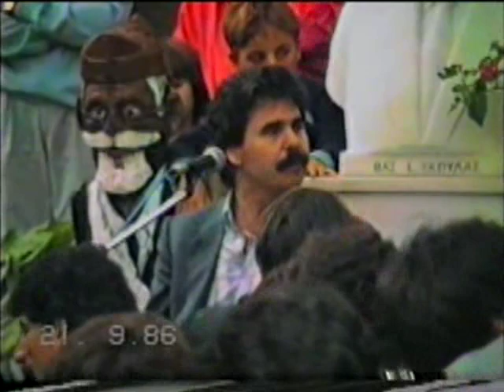ΒΑΣΙΛΗΣ ΣΚΟΥΛΑΣ-ΠΑΙΞΕ ΜΟΥ ΧΙΛΙΕΣ ΜΑΧΑΙΡΙΕΣ 1986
ΓΑΜΟΣ ΑΝΩΓΕΙΑ 1986